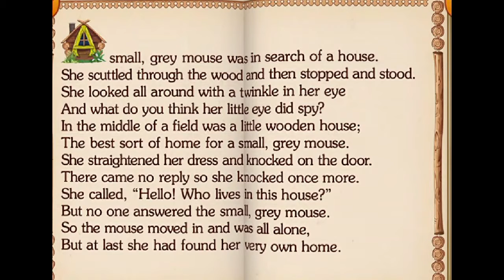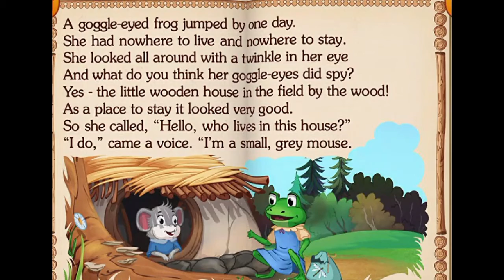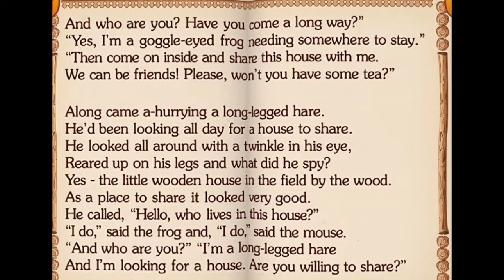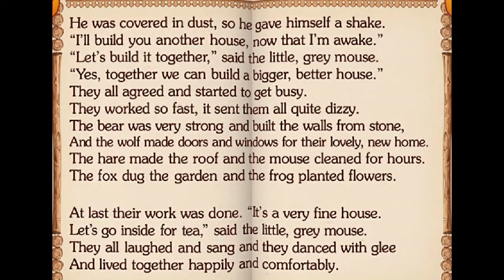Storytime: The Wooden Hut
from app: fairy tales
A small grey mouse was in search of a house.  She scuttled through the wood and then stopped and stood.
She looked all around with a twinkle in her eye and what do you think her little eye did spy?
In the middle of a field was a little wooden house; the best sort of home for a small, grey mouse.
She straightened her dress and knocked on the door.  There came no reply so she knocked once more.  She called, "Hello! Who lives in this house?  "  But no one answered the small, grey mouse.  So the mouse moved in and was all alone.  But at last she had found her very own home.
A goggle-eyed frog jumped by one day.  She had nowhere to live and nowhere to stay.  She looked all around with a twinkle in her eye and what do you think her goggle-eyes did spy?
Yes - the little wooden house in the field by the wood!  As a place to stay it looked very good.
So she call, "Hello, who lives in this house?"  "I do", came a voice.  "I'm a small, grey mouse.
And who are you?  Have you come a long way?  "Yes, I'm a goggle-eyed frog needing somewhere to stay."  "Then come on inside and share this house with me.  We can be friends!  Please, won't you have some tea?"
Along, came a-hurrying a long-legged hare.  He'd been looking all day for a house to share.  He looked all around with a twinkle in his eye,  reared up on his legs and what did he spy?
Yes - the little wooden house in the field by the wood.  As a place to share it looked very good.  He called, "Hello, who lives in this house?"  "I do," said the frog and, "I do'" said the mouse.  "And who are you?" "I'm a long-legged hare and I'm looking for a house.  Are you willing to share?" "Of course," said the frog.  "Of course." said the mouse.  We're happy to share our little wooden house."  So the hare and the frog and the small, grey mouse lived happily together in the little wooden house.
Then one fine day a fox trotted by.  She knocked on the window and she said with a sigh,  "Hello, little house, is anyone there?"
"Yes, we are,"  said the mouse and the frog and the hare.
"Who are you," they enquired, for they wanted to know.
"I'm a friendly, furry fox and I've nowhere to go."  "Then come and live with us and we'll show you that we care,"  said the mouse and the frog and the long-legged hare.
The very next day a lonely wolf walked by.  He knocked on the door with a tear in his eye.  "Hello, little house, does anyone live here?"  I'm a lonely little wolf and you've nothing to fear." "We do," said the frog, hare, fox and mouse.  "Come and live with us in our little wooden house."  So the frog and the hare and the fox, wold and mouse lived happily together in the little wooden house.
They laughed and they played and they all sang a song until a sleepy, roly-poly bear came along.
"Who lives here?" they heard the bear roar.  "We do," they said from behind the closed door.  "And who are you? Your voice is very deep." I'm a roly-poly bear, in need of a sleep."  "But you're far too big to sleep in this place.  Try the roof instead;  there just might be space."
So the roly-poly bear climbed up with a roar.  The he shut his eyes tight and began to snore.  He snored and he rolled and the house began to shake.  The small, grey mouse feared a massive earthquake.
"Watch out, the house is tumbling!"  They all ran outside.
It was a huge roly-poly-bear-house-landslide.  "Oh dear!" said the frog.  "Oh dear!" said the mouse.  "Look what has happened to our little wooden house."
"Oh dear!" said the fox and the wolf and the hare, "Once there was a house, now there's only rubble there."  Then the bear woke up and rolled out from the rubble.  "I'm terribly sorry, I know I caused you trouble."
He was covered in dust, so he gave himself a shake.
"I'll build you another house, now that I'm awake."
"Let's build it together,"  said the little, grey mouse. "Yes, together we can build a bigger, better house."  They all agreed and started to get busy.  They worked so fast, it sent them all quite dizzy.  The bear was very strong and built the walls from stone, and the wolf made doors and windows for their lovely, new home.
The hare made the roof and the mouse cleaned for hours.  The fox dug the garden and the frog planted flowers.
At last their work is done. "It's a very fine house.  Let's go inside for tea,"  said the little, grey mouse.  They all laughed and sang and they danced with glee and lived together happily and comfortably.